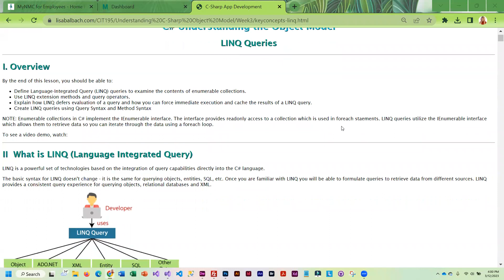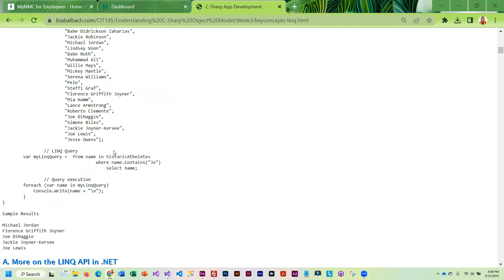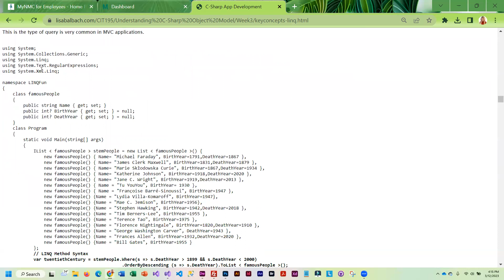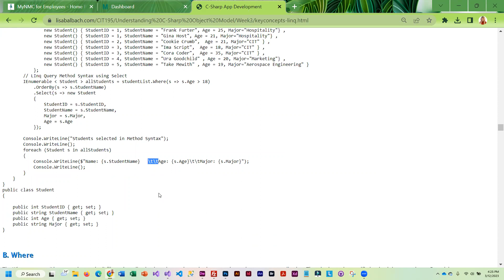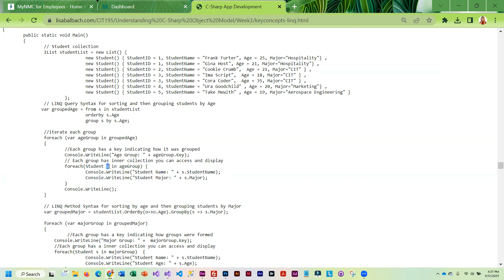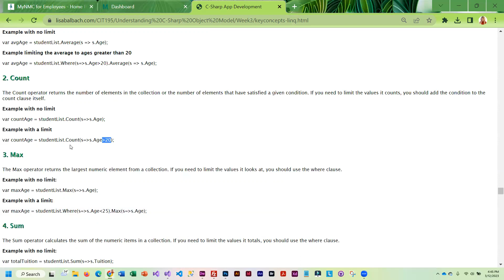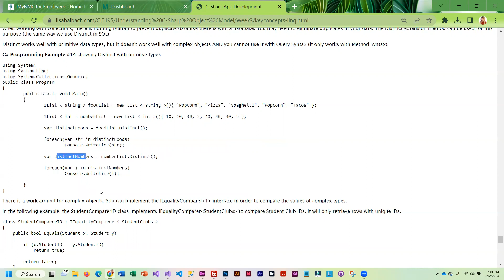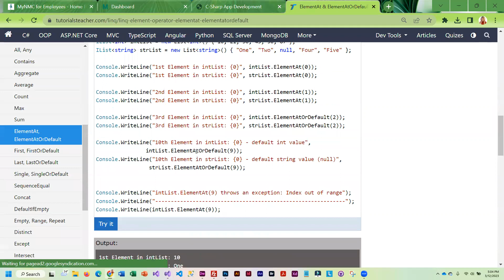C sharp Linq Queries